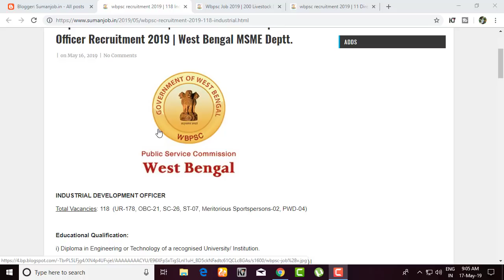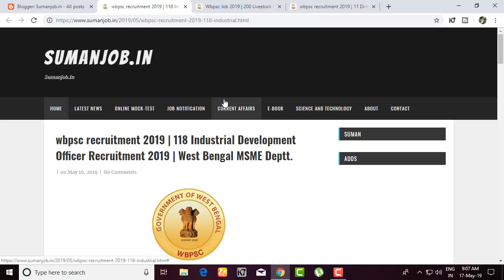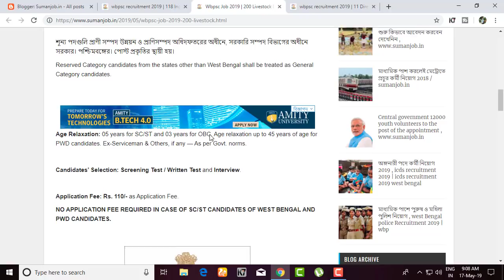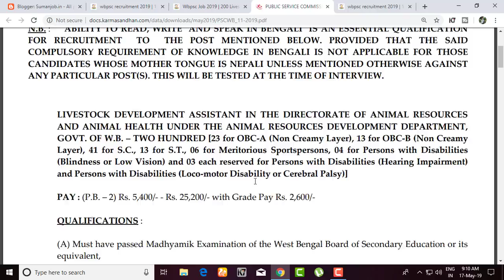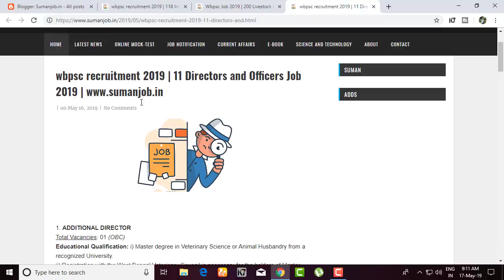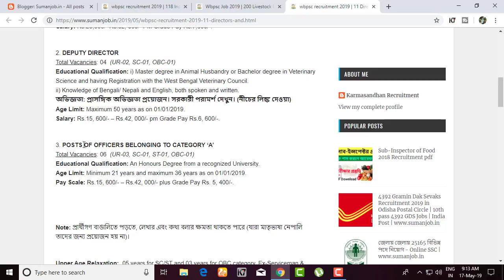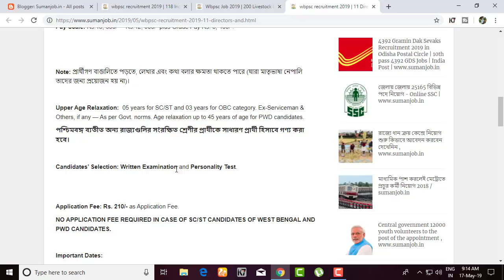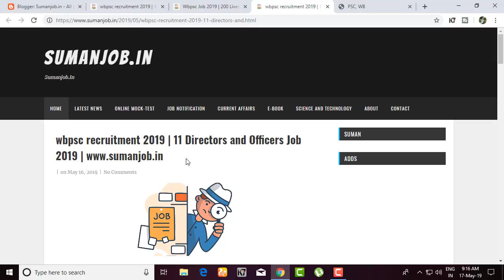Wbpsc মাধ্যমে 3 টি চাকরির Official বিজ্ঞপ্তি প্রকাশিত হল তারাতারি দেখুন 🔴 10th pass wbpsc job 2019